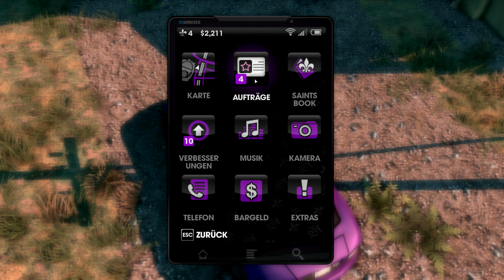Let's Play Saints Row: The Third #9- Schutzengel 【Sweet Undead】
► Wir freuen uns über jedes Like und Kommentar!

» Kommentator/en:Tani